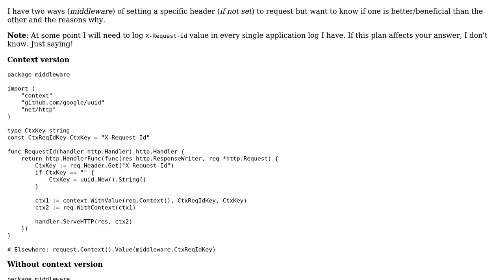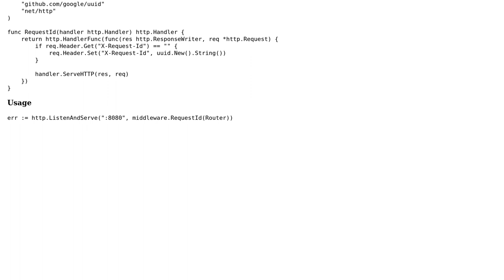Setting a request header with or without Context in Golang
With thanks & praise to God, and with thanks to the many people who have made this project possible! You are responsible for your own actions.